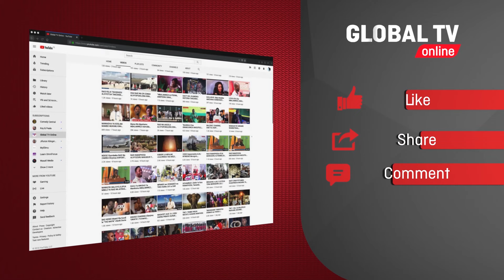DIWANI AJITOSA KUZUNGUMZIA UTEUZI wa MWENEZI AMOS MAKALLA -AWAITA WANACCM KUMPOKEA...